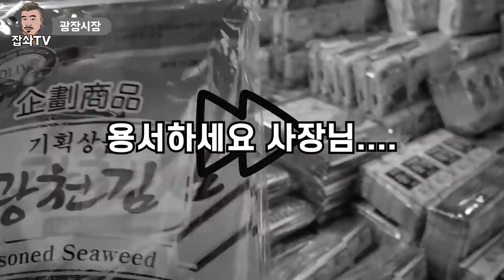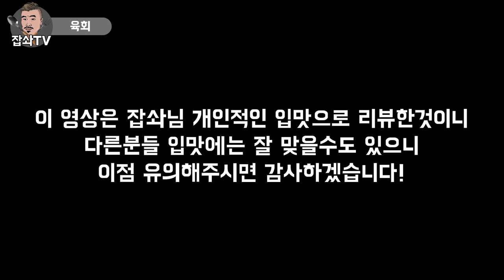서울 광장시장 V-Log 2부 육회,우뭇가사리 먹방 Eatingshow Mukbang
1부에이어지는 2부 영상입니다~
맛에관한건 잡솨의 개인적인 견해임을 알려드립니다~